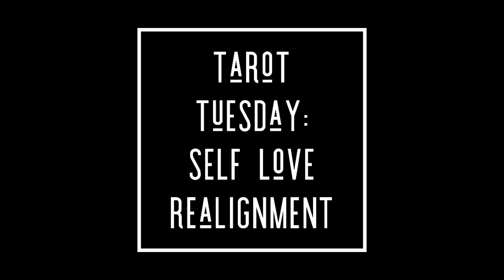H.O. 388 Tarot Tuesday: Self Love Realignment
How can I slow down to connect with my energy? What I need to honor and embrace within myself? How can I maintain this connection and magic?